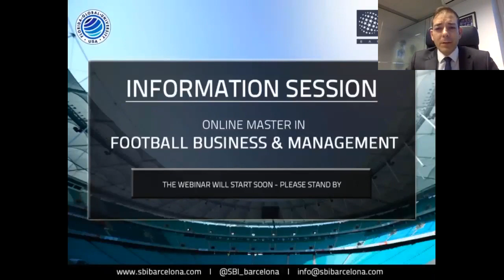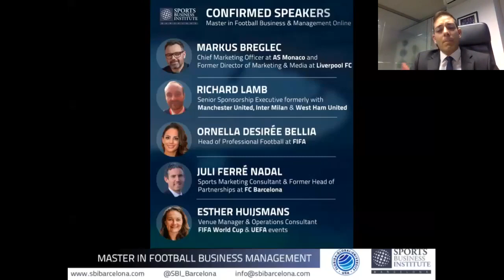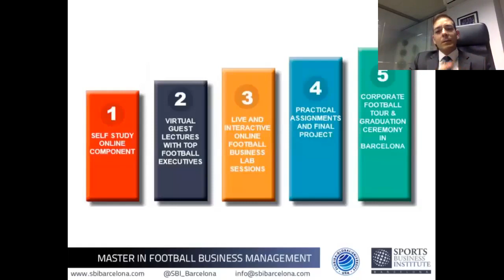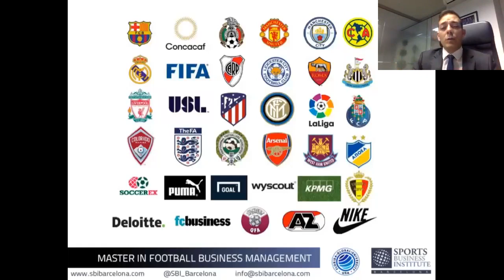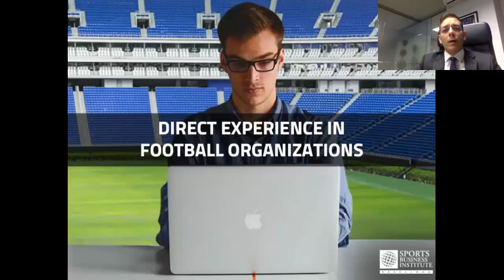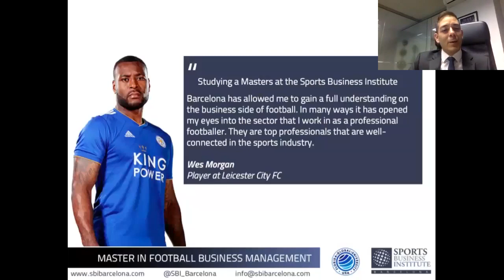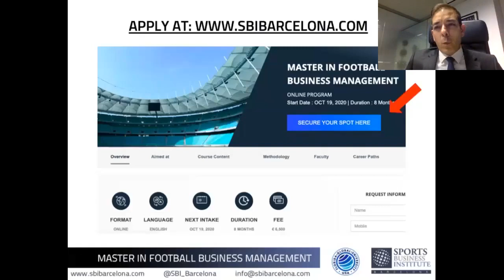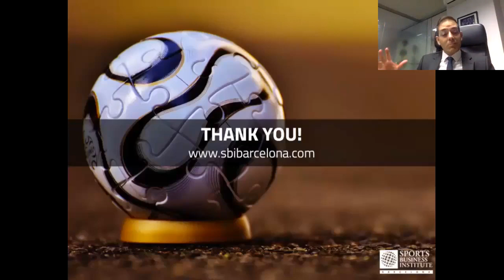Information Session - Master in Football Business & Management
Learn more about the Online Master in Football Business & Management